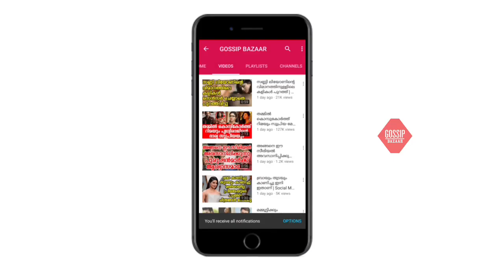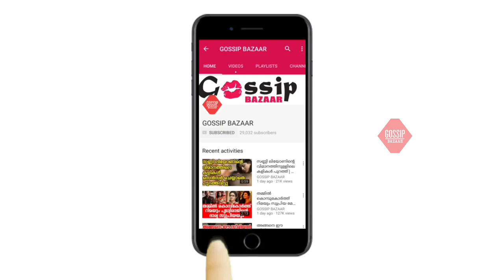മമ്ത മോഹൻദാസിനൊപ്പം നിൽക്കുന്ന ഈ കുട്ടി ആരാണെന്ന് മനസ്സിലായോ? അറിഞ്ഞാൽ ഞെട്ടും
Watch മമ്ത മോഹൻദാസിനൊപ്പം നിൽക്കുന്ന ഈ കുട്ടി ആരാണെന്ന് മനസ്സിലായോ? അറിഞ്ഞാൽ ഞെട്ടും